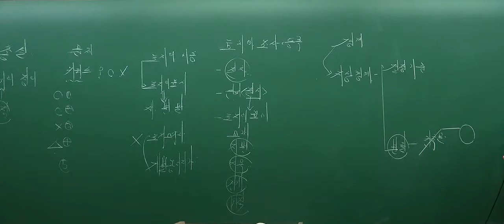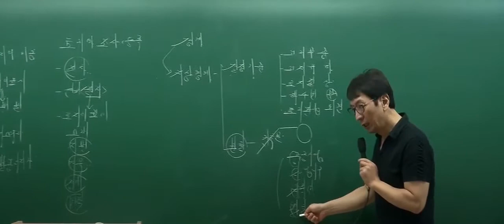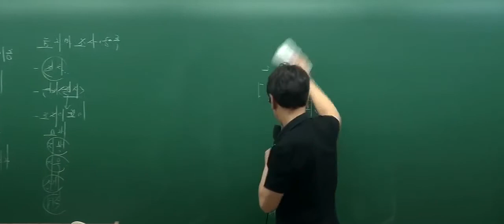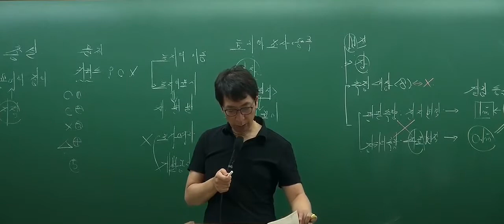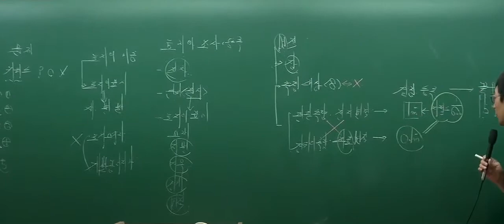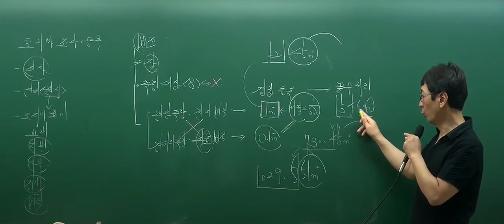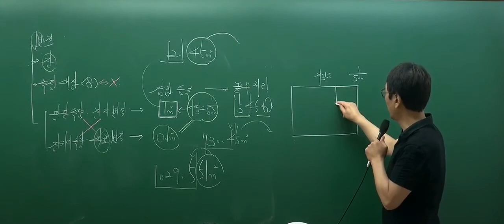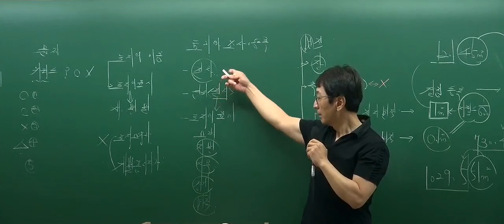[공인중개사 무료인강][문제풀이] 부동산공시법 - 박정환 [3강 경계(p.44)]